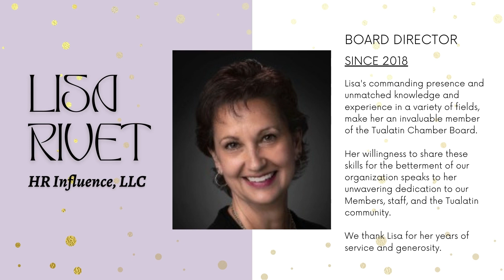2021 Tualatin Chamber Board Farewell Video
Join us in expressing thanks to our retiring 2021 Board Members!